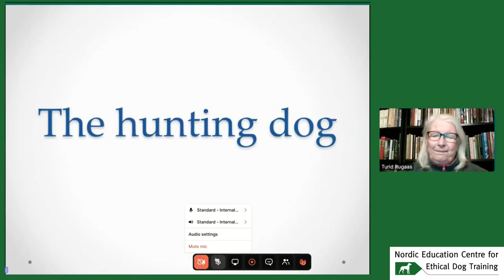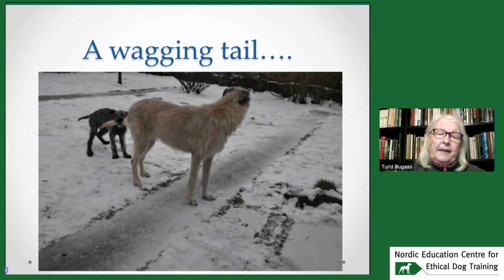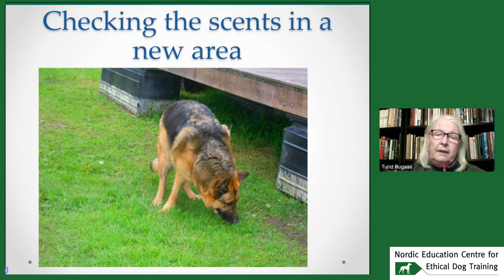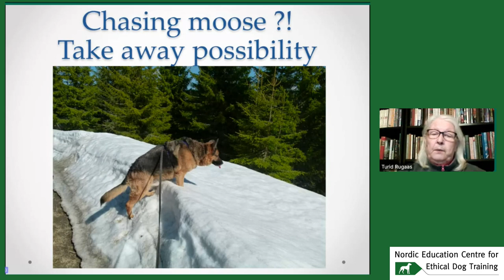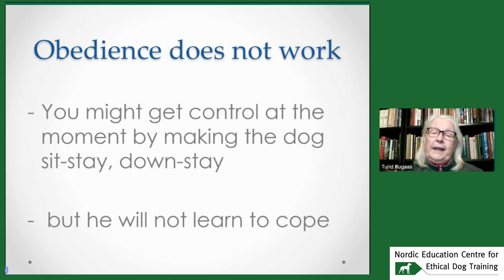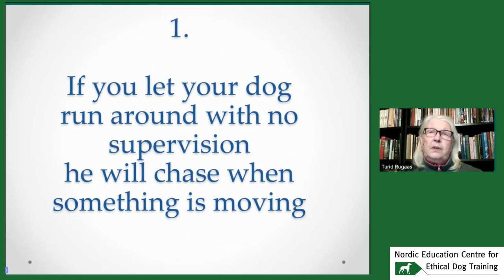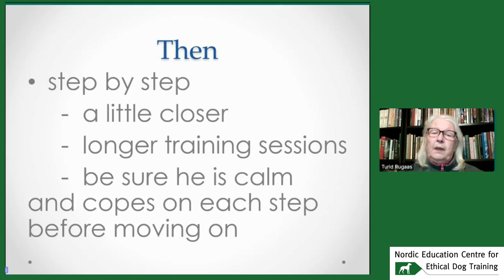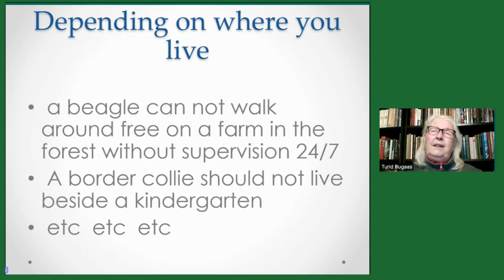Podcast #19. The hunting dog by Turid Rugaas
Turid Rugaas
AUTHOR AND DOG TRAINER, BASED IN NORWAY

Turid Rugaas is a world-renowned Norwegian author and dog trainer. She has published several books and DVDs including the popular best seller On Talking Terms with Dogs.

Turid is famous for her pioneering work in how dogs communicate, and has identified over 30 ‘calming signals’ that have since helped many dog trainers, behaviourists and ethologists understand dog language.

In 2017, Turid was awarded the King’s Badge of Honour by His Majesty King Harald VI of Norway, in recognition of her contribution to the field of canine behaviour over the last 40 years.